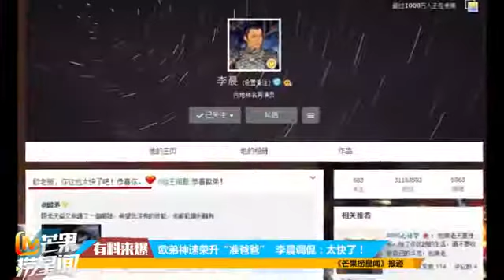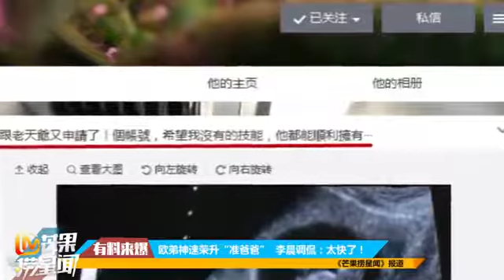歐弟神速榮升“準爸爸” 李晨調侃：太快了！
中天新聞》羅志祥26日與昔日搭檔歐漢聲再度合體，至於昔日戀人Makiyo，他們異口同聲表示私下有討論，「一直有傳簡訊關心，主要是擔心Ma媽媽的身.